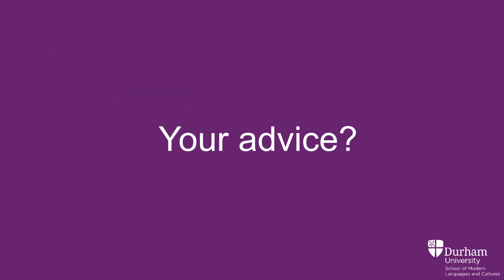My Year Abroad | China | School of Modern Languages and Cultures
Get to know our undergraduate student Max and learn about the unique experiences he gained while studying in China. Discover how he prepared for his year abroad, what he learned, and how his time abroad has changed him.